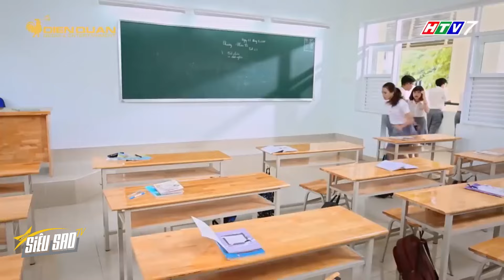CHẤN ĐỘNG Kim Long vì GÁI mà MẶC ĐẦM | SIÊU SAO TV